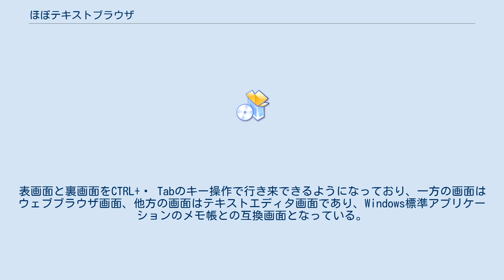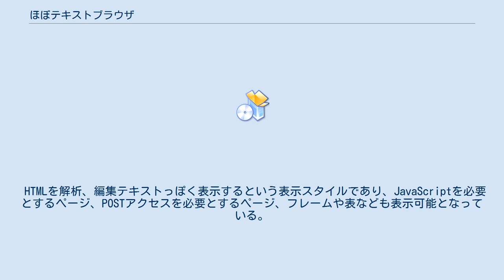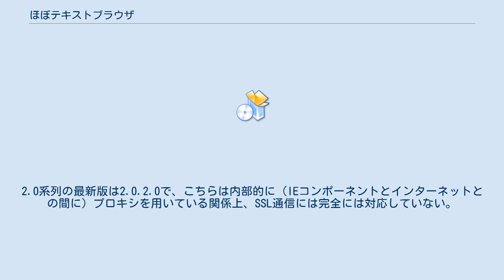ほぼテキストブラウザ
ほぼテキストブラウザは、MATによって作成されたウェブブラウザである。
Windows標準アプリケーションであるメモ帳に極めて近いインターフェースを持っていることが特徴である。
 メモ帳に極めて近いインターフェースを持っていることで知られる。
表画面と裏画面をCTRL+⭾ Tabのキー操作で行き来できるようになっており、一方の画面はウェブブラウザ画面、他方の画面はテキストエディタ画面であり、Windows標準アプリケーションのメモ帳との互換画面となっている。
 テキストエディタ画面は、メモ帳同様に「ファイル」「編集」「書式」「表示」「ヘルプ」のメニューを持っており、テキストエディタとしての最低限の機能である、ファイルの編集機能、ファイルの新規作成、既存ファイルを開く、ファイルへの保存（上書きを含む）などは実際に動作可能となっている。
また、タイトル部分に表示される文字列（メモ帳であれば「無題 - メモ帳」となっている文字列）は設定により自由に変更可能となっている。
 ウェブブラウザ画面もメモ帳同様に、「ファイル」「編集」「書式」「表示」「ヘルプ」のメニューが設けられている。
また、タイトル文字列には上記設定がそのまま使われる。
しかしメニューを開くと、「新しいページ」「クリップボードのURLに移動」「ブックマークに追加」などのようにウェブブラウザとしてのメニューが表示される。
また、CTRL+Uのキー操作によって、URL入力画面の表示／非表示を切り替えることが可能となっている。
 HTMLを解析、編集テキストっぽく表示するという表示スタイルであり、JavaScriptを必要とするページ、POSTアクセスを必要とするページ、フレームや表なども表示可能となっている。
画像については、メモ帳っぽさを犠牲に本来の見栄えを重視した「そのまま表示」、メモ帳に最も近い表示形式である「表示しない」「ALTを展開」、本来の見栄えを意識しつつメモ帳っぽく見せる「サイズを保ち非表示」などの表示方法を設定によって選択可能である。
ウェブブラウザでよく設けられている、リンクの下線表示も設定で非表示にすることが可能である。
なお、タブブラウズ機能は設けられていない。
 前述のように、とっさに画面をテキストエディタ画面に戻す以外に、ESCで全ての「ほぼテキストブラウザ」を最小化、⇧ Shift+ESCで全ての「ほぼテキストブラウザ」を終了させる機能も設けられている。
 内部的にはIEコンポーネントを使用。
1.0系列の最新版は1.3.1.0で、SSL通信にも対応している。
2.0系列の最新版は2.0.2.0で、こちらは内部的に（IEコンポーネントとインターネットとの間に）プロキシを用いている関係上、SSL通信には完全には対応していない。